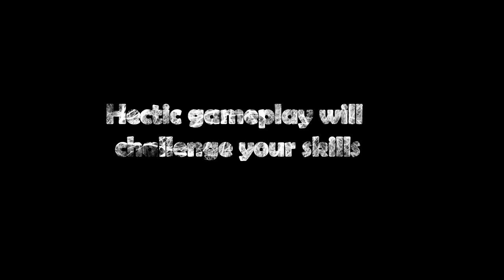Ice Slider Game Trailer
Ice Slider the game. A 2D platformer developed in Microsoft XNA. The game uses the Farseer Physics engine

A Game by :
Simon Engelsted Vestergaard,
Andreas Wallin,
Carsten Hejlskov,
Jesper Holst.